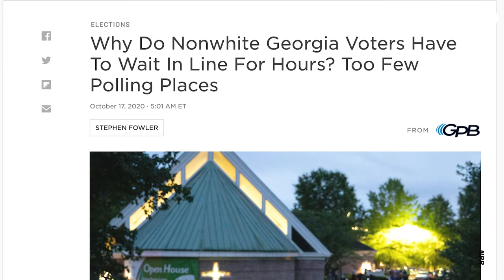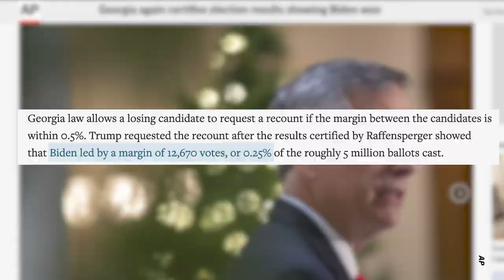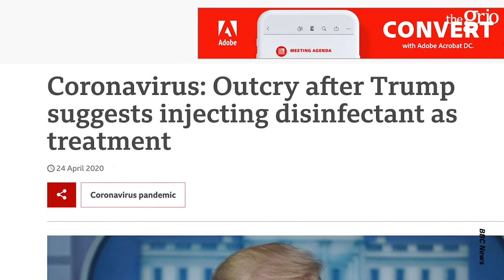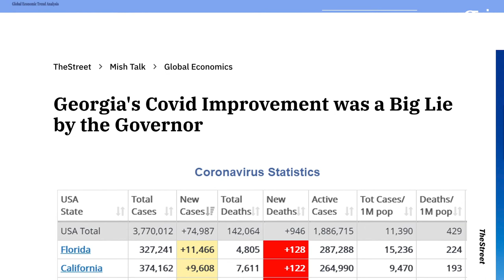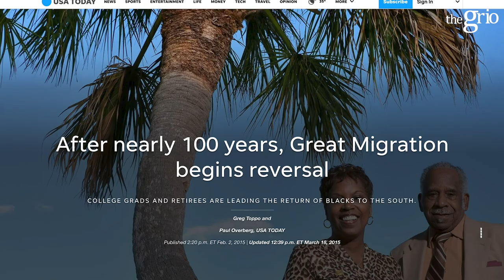Nsé Ufot talks Black Georgian's Voting Success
The CEO of the New Georgia Project (NGP) sat down with Natasha S. Alford to discuss the NGP's ability to register 500,000 voters for the most recent elections!